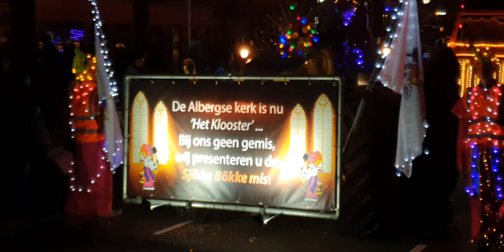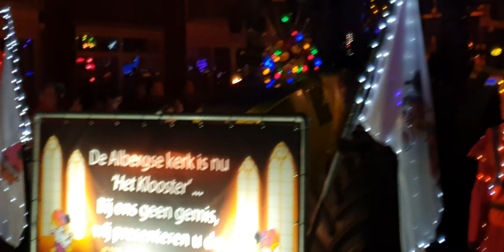de grote twenste verlichte optocht tubergen 2024 🥰🥰👌🏽 deel 2 !!! 😊😊